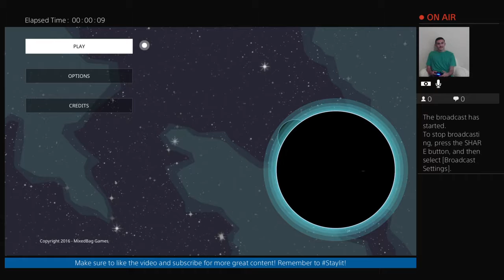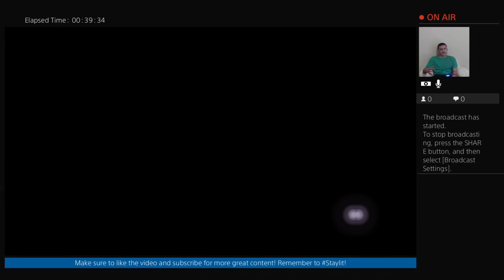Forma.8 ep.3: NEATO BURRITO!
Here I play games such as Minecraft, Sonic, Fortnite, and other related content. here are a few simple rules I want each and every one of my new and older viewers to follow so that this channel can be more enjoyable for all age groups: first of all, no foul language at any time. if you are caught speaking with such words, I will report you immediately. second, if you don't have a nice comment to write down in the comments below, DON'T EVEN BOTHER WRITING IT AS IT WILL BE IMMEDIATELY REMOVED. and third, HAVE FUN! I want this to be a place where people of all types can enjoy the content, but still keep it appropriate for our younger viewers out there on this site. With this in mind, all I have to say is thanks for watching, and i hope you all enjoy the content that I put out for all you great and wonderful people!